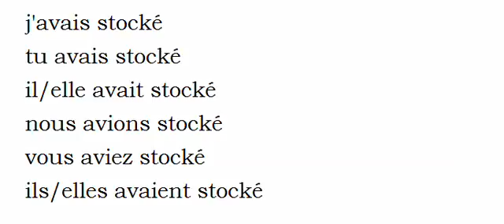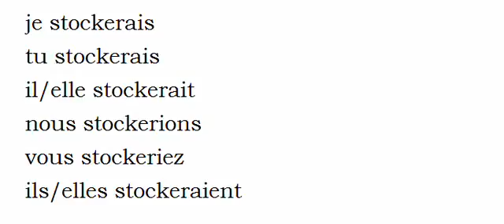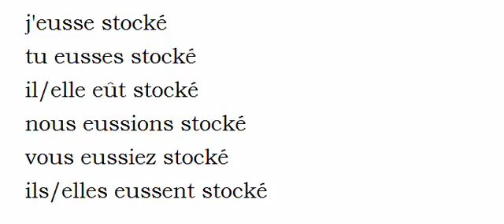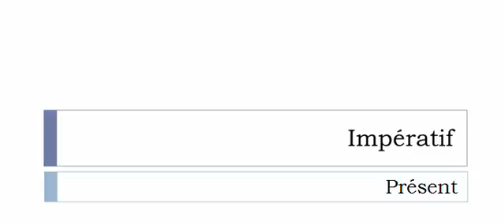الفعل الفرنسية = Stocker